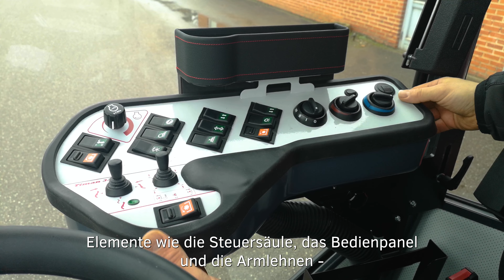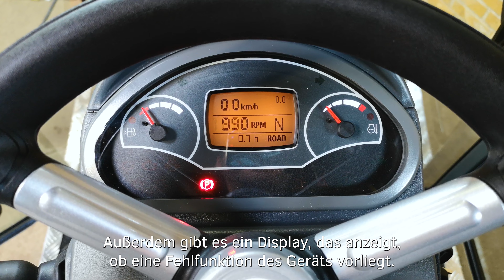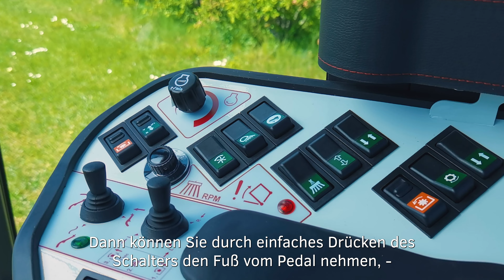Timan Talks | Die Kabine des Timan 3330 | Erfahren Sie mehr über die Kommunalmaschine von Timan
Erfahren Sie mehr über unseren Geräteträger, den Timan 3330.
In der Kabine des Timan 3330 erläutern wir Ihnen einige der verschiedenen Funktionen der Maschine.
Erfahren Sie mehr über das Lenkrad, das Display, das Bedienpanel, das einzigartige Fußpedal und vieles mehr.